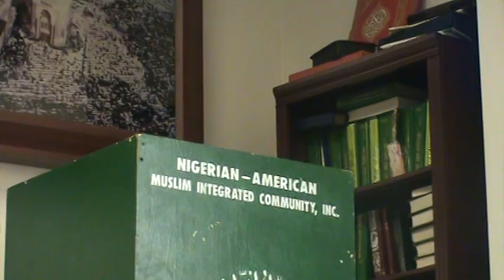SHEIKH MUSTAPHA B. BALOGUN Lecture in New York PART 2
SHEIKH MUSTAPHA B. BALOGUN Lecture in New York, March 11, 2012